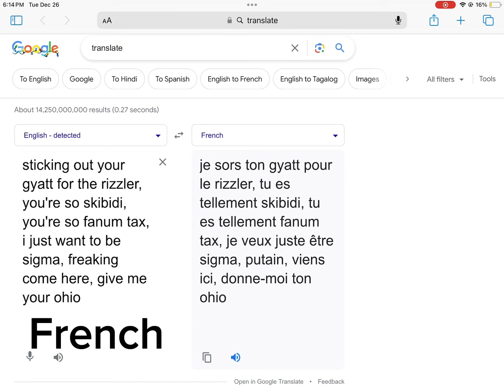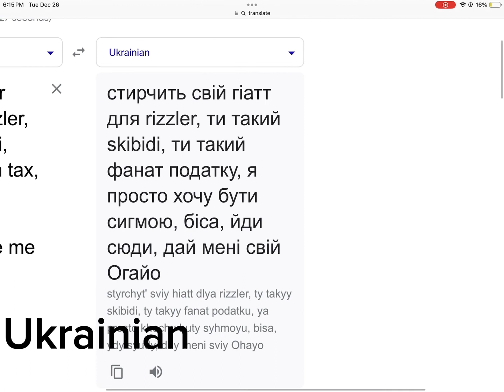Sticking out your gyatt but in different languages